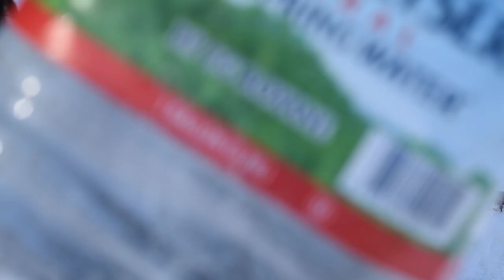Day 2 Of The Dollar Store Challenge | 10 dollars 10 items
Hey every one this is day 2 of the Dollar store 10 dollar 10 items challenge. Day one link is
In this video of the 10 dollar 10 item challenge i get some excessive and hike through the beautiful winter wonderland.